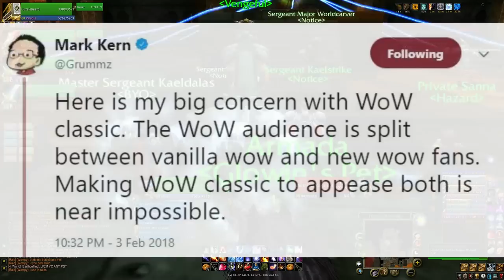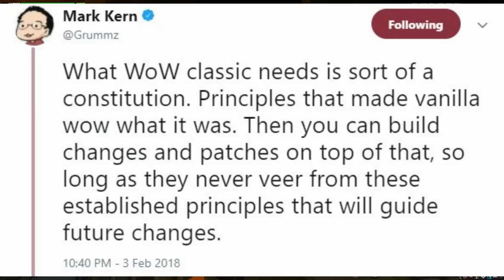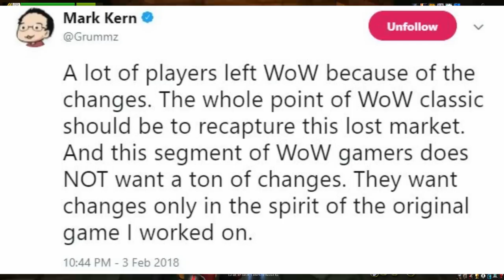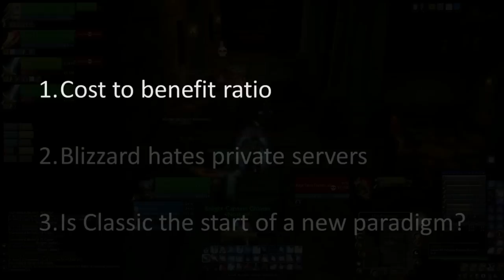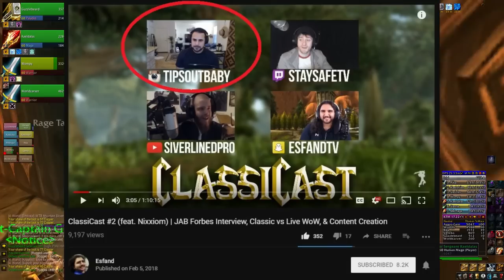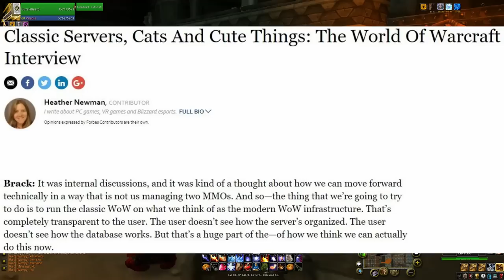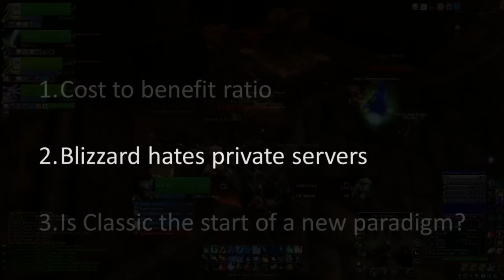Classic/Vanilla WoW Discussion Part 6: Lessons from Mark Kern - Money IS Everything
Part 6 of our Classic/Vanilla WoW Discussion series. In this episode, we discuss if changing the game is in the best interest for Blizzard from a purely monetary standpoint. Time is money, friend!